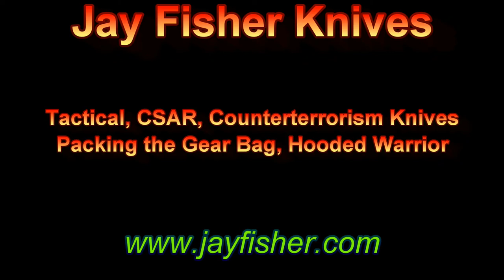Packing the Kit, Hooded Warrior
A short video on packing the kit of one of my modular counter terrorism knives, the Hooded Warrior. The kit includes two complete sets o modular sheath and wear accessories, one in black, one in coyote brown. This  includes locking sheaths in stainless steel, anodized aluminum, and kydex, belt loop extenders, sternum harnesses, spine harnesses, all mounting hardware, belt loop assortment, horizontal and vertical, belt clamp straps, LIMA (Lamp Independent Mount Assemblies), HULA (Holder, Universal Lamp, Articulating) with Maglite Solitaires and Mag-Tac flashlights, ventilated mesh pads, lanyards, Ostrich leg skin inlaid leather sheath, and handmade 1000 Denier ballistic nylon duffle